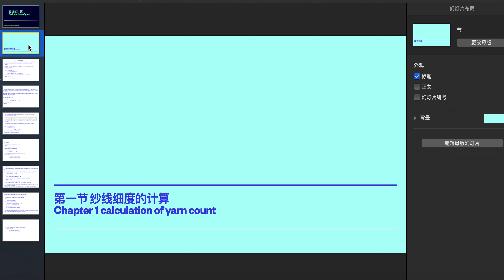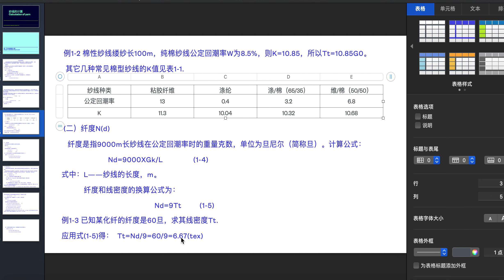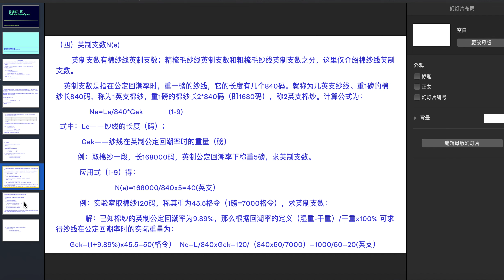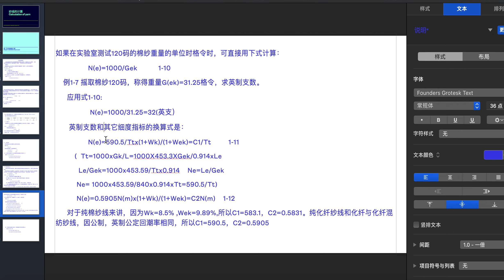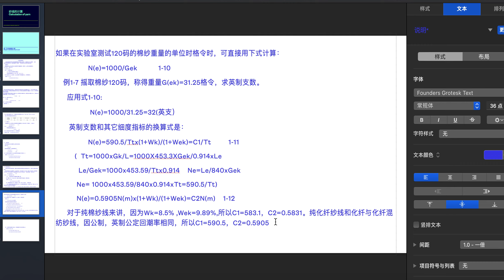纱线的计算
本视频和大家讲解什么如何衡量纱线细度，以及纱线细度单位之间又是如何换算的